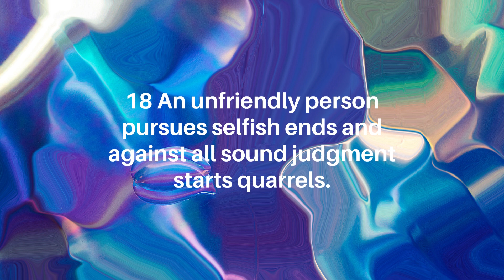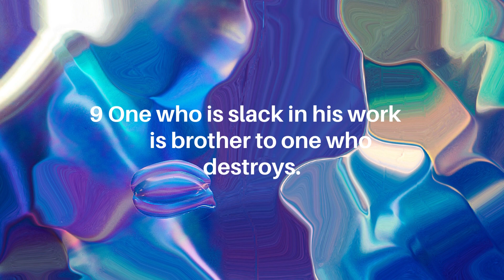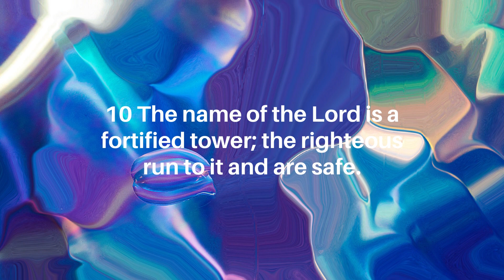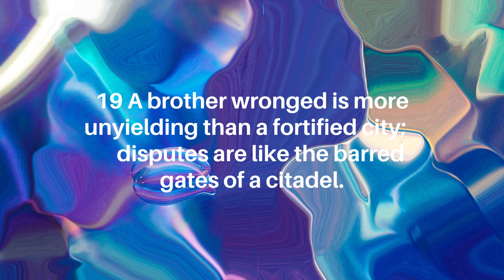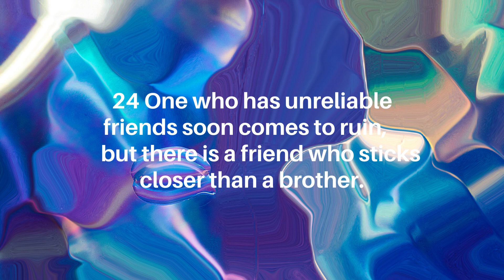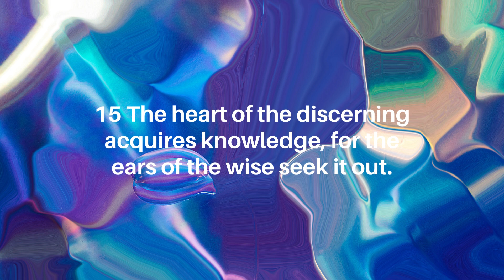The Book of Proverbs Chapter 18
I hope that you are having a wonderfully blessed day!

I will share the message that the Lord placed on my heart within the video.

The Lord has placed a spirit of Gratitude in my heart today! I'm so grateful to be alive and enjoy His many blessings. May the Lord continue to shower each of us with His gifts of grace and help us to be grateful to Him for each beautiful day here on earth.

This is not to diminish the hardships that we will face as Christians, however we can rest assured that we will never be alone and that we are over-comers through Christ Jesus!

Today, we are covering the eighteenth chapter within the book of Proverbs.

I love the fact that if we ask and seek for godly wisdom, our Heavenly Father will bless us with it.

Let me know if you have any prayer requests and your favorite verse within this chapter.